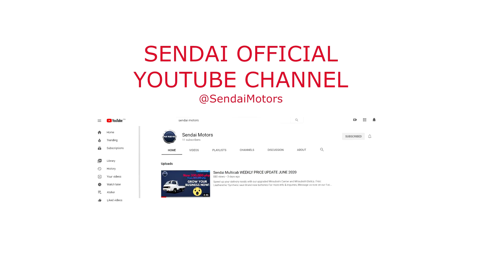Mazda Bongo Double Cab with PHP 10,000 Discount!!!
Mazda Bongo Double Cab Type, Standard Model-Flat Low Double Tires, 2wd Manual 5 speed, 2200cc, 4 cylinders, Diesel Fuel.

Monthly Amortization for 1 Year: 20, 426.67

Monthly Amortization for 2 Year: 13, 364.17

Note: Less Rebate: 1,000.00 per month